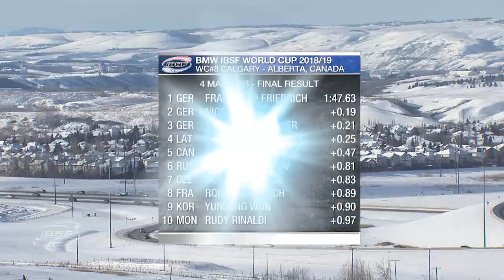Same old same old for Friedrich and his crew | IBSF Official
Friedrich and teammates Candy Bauer, Martin Grothkopp and Thorsten Margis enjoyed a 0.19 second lead over Olympic runner-up Nico Walther (GER) with his team of Paul Krenz, Alexander Rödiger and Eric Franke.